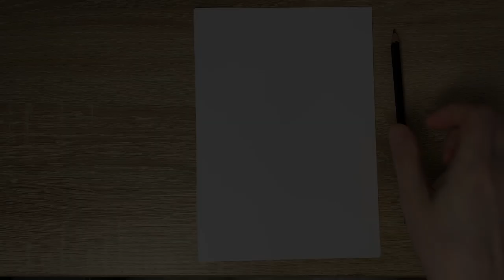Draw Hermit Crab Bernie Makes a Heart- Zig & Sharko - with Easy Pen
How to draw  Bernie a Hermit Crab
Time Code
04:40 | contour
09:12 | color
Bernie is a small hermit crab with red skin, large eyes and a tiny light sand-colored shell.
Bernie is one of the four main characters in the series. He is a clawless hermit crab who lives on the Volcanic Island with his best friend Zig. Comparatively, he is smarter than Zig. He is often seen making gadgets and devices to help Zig get Marina the mermaid. His girlfriend is the starfish on Marina's hair.

Do you like Bernie?